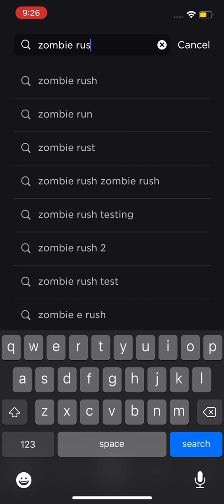November 2, 2021